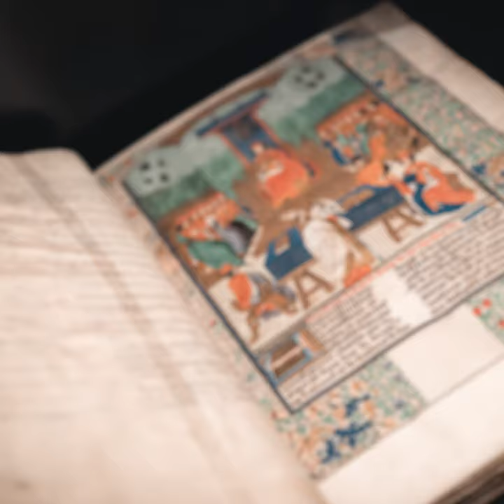Discover the Library of the Dukes of Burgundy in the KBR museum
Get to know the collection and the museum via a series of fascinating facts. Discover the knowledge that the Library of the Dukes of Burgundy has to offer